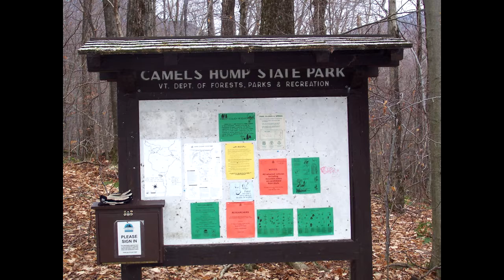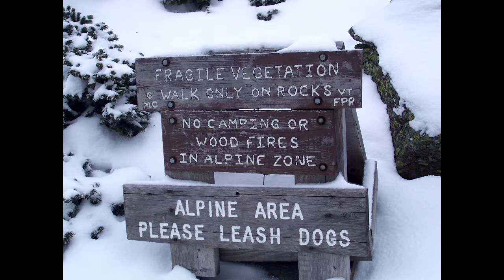Camel's Hump (Montagnes Vertes)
Un joyau des Montagnes Vertes avec l'arrivée de l'hiver au sommet, en novembre 2006.